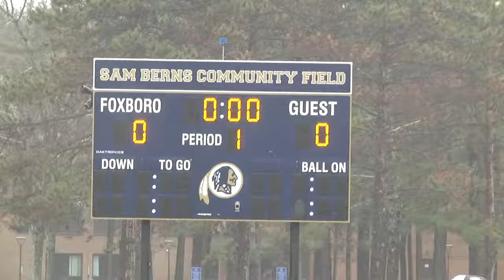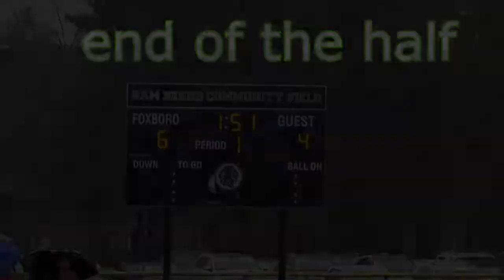BF v Foxboro, 04/21/2017, GOALIE, first half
In this short video we have a look at goalie behavior at the moment the shot is attempted.  By the use of slow motion analysis, it is hope  insight can be gained and goalie performance improved.

total time to edit this and its companion video of the entire first half = 3 hr 40 min